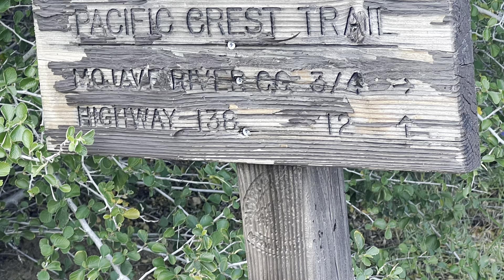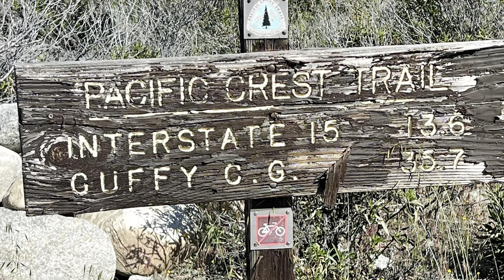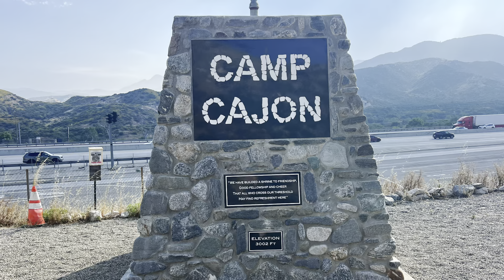PCT 2024 EP-17 Joshua Inn to Cajon Pass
With my hiking partner Scrooge one day behind I set off for Cajon Pass with the intent of laying over there so that he could catch up. The first day was a 15 mile hike to the far end of Silverwood Lake. Second day was another 14 miles out of the Silverwood Lake drainage and across to Cajon Pass.  With very little shade and rising temperatures a sun umbrella was employed for most of the hike. I was treated to incredible views as I approached Cajon Pass! ￼￼